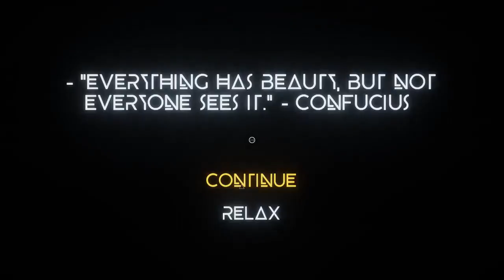ASCENDANCE Gameplay part3 (PC Game).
ASCENDANCE PC Gameplay walkthrough part 3 (Computer game): Adventure, Indie.
About ASCENDANCE :
Enter the enigmatic world of ASCENDANCE and experience an enchanting and peaceful journey to the sky and beyond.